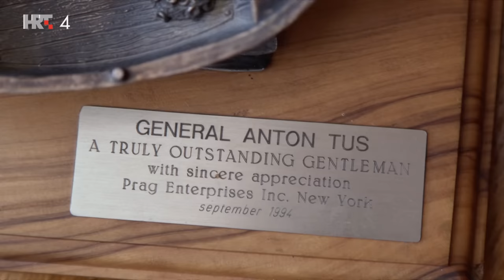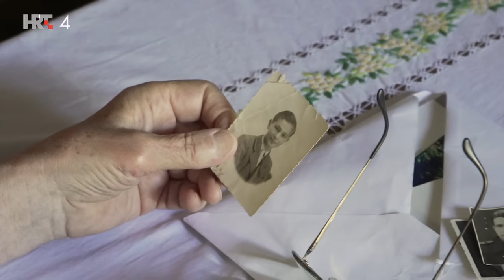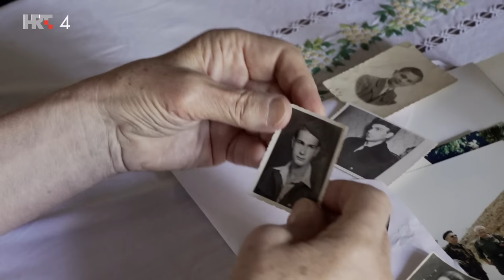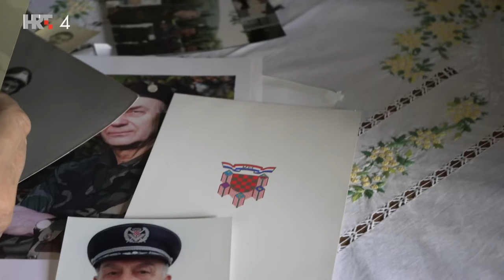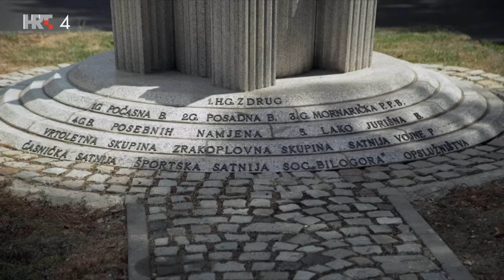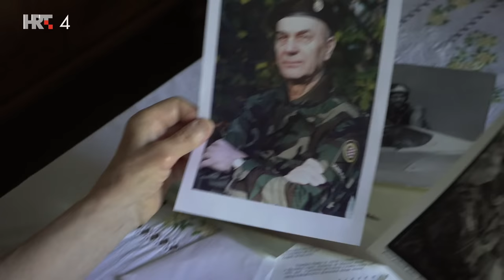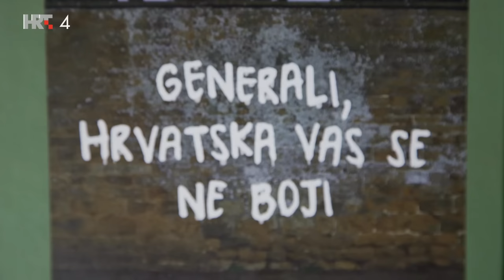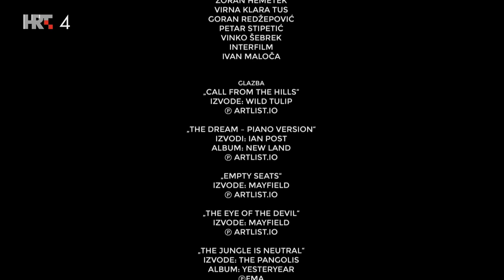Mistika uspjeha - Anton Tus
Hrvatski general Anton Tus 1991. godine pokazao je osobnu hrabrost prebjegavši iz JNA na hrvatsku stranu. U najtežim danima obrane Hrvatske general Tus je bio jedan od najistaknutijih zapovjednika naše vojske. Njegova osobnost vezana je uz njegov poziv pilota, što ga je pratilo do danas.